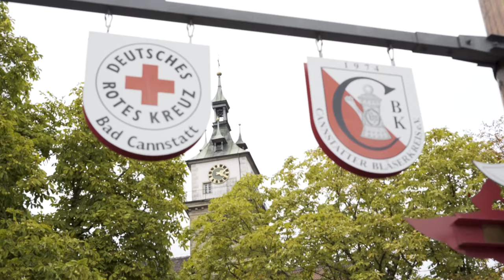Stuttgart - Bad Cannstatt / Herbstimpressionen 2017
Aufnahmen mit der  Sony alpha 7s II
mit einem 50 mm F1.8 Objektiv